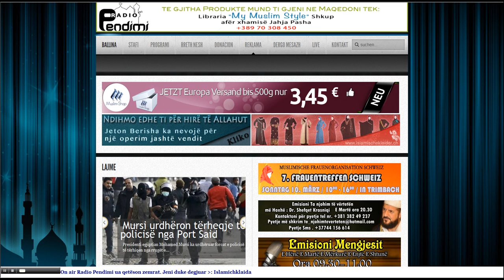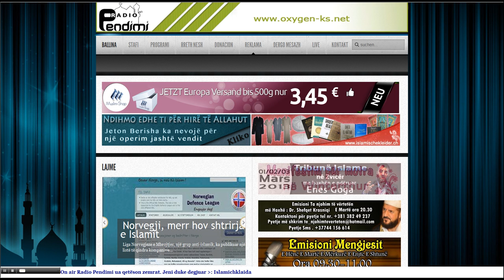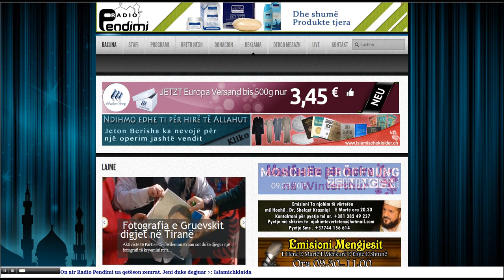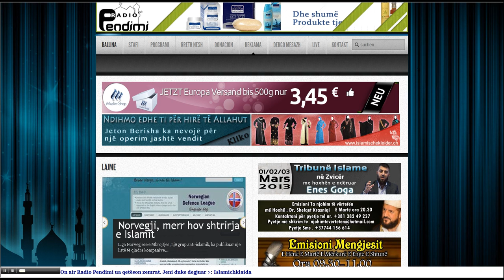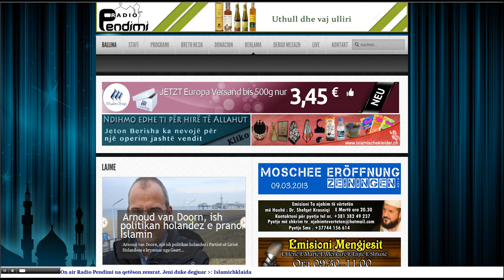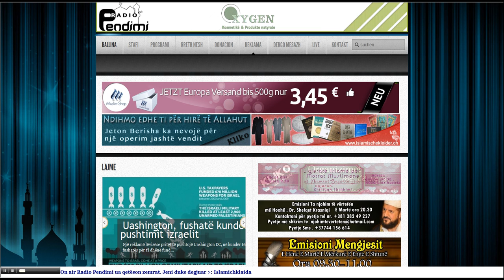Radio Pendimi - Lajmet Qendrore (I.H) 0‎5.03.2013